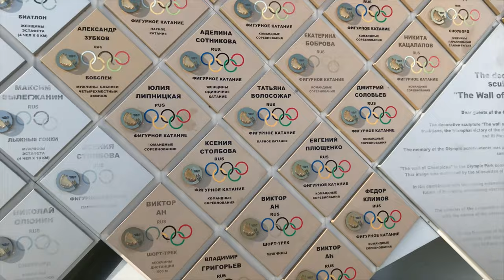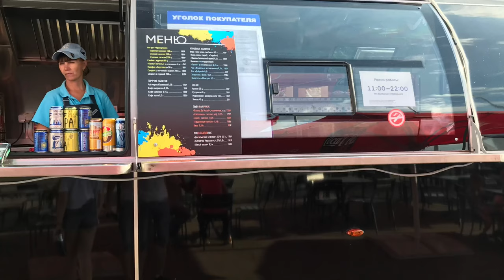Олимпийский парк Сочи, Плюсы и минусы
Олимпийский парк - это огромная территория, 264 гектара. Прекрасные виды открываются сразу, как только выходишь с вокзала Имеретинского курорта. Олимпийский парк - это, прям, другой городок, где чувствуется атмосфера Олимпийских игр и дух чемпионов. Добраться сюда можно на ласточке, проезд стоит 115 рублей. Здесь есть плюсы и минусы. Нам все понравилось. Но главный минус  Олимпийского парка - это то, что здесь очень мало зелени, ну и конечно завышенные цены. А вот из плюсов могу отметить красивое и чистое море, ну и конечно, Сочи Парк, где много различных аттракционов.